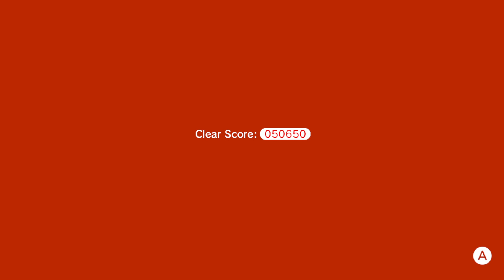When you hard to catch up your friend... Your way... behind